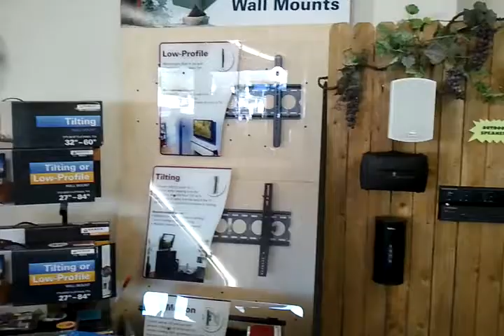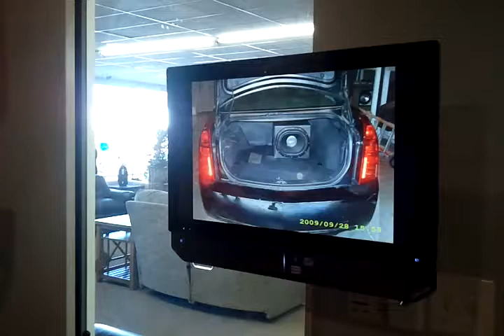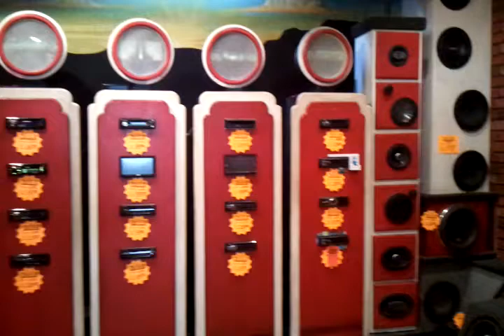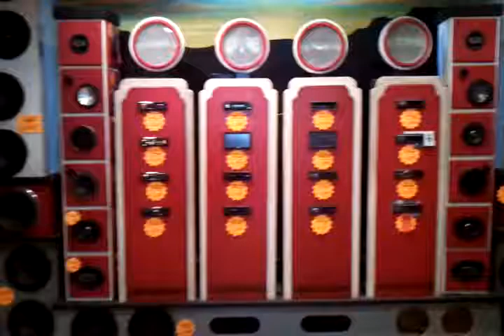G money Entertainment Decor of Carlsbad "The Visit"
G Dropped By Decor to Show the World  if you need the Hard Hitting B.A.S.S. ,And one of the BEST in South East of New Mexico for Car Audio and Home Audio.Who need to Look for "JEFF" or "PAT" they will get WHAT you need SO stop by CHECK THEM OUT...more to come?